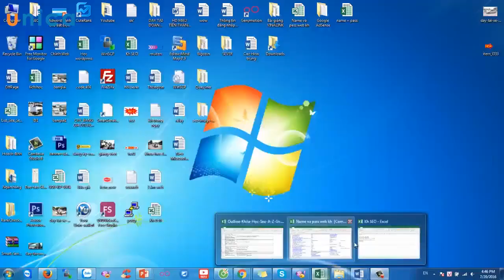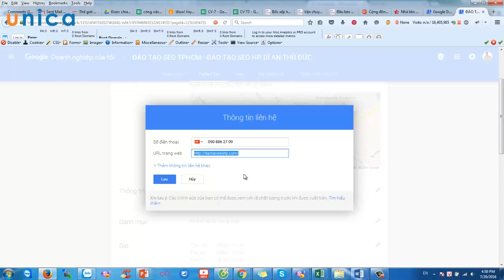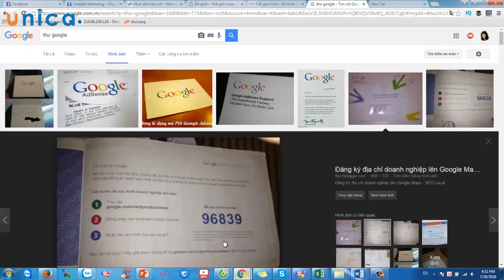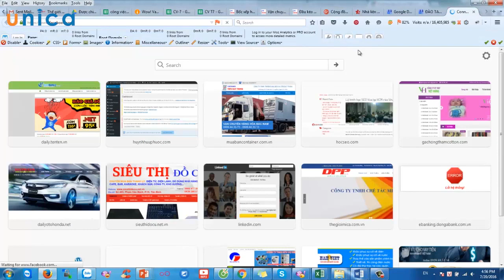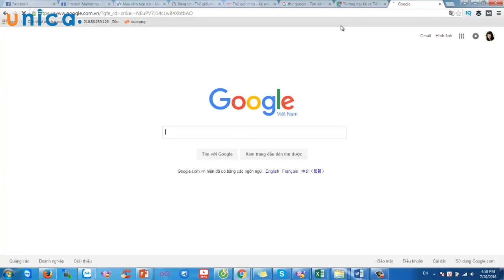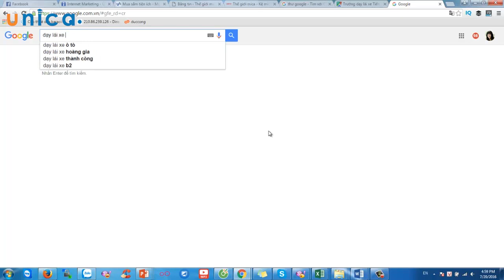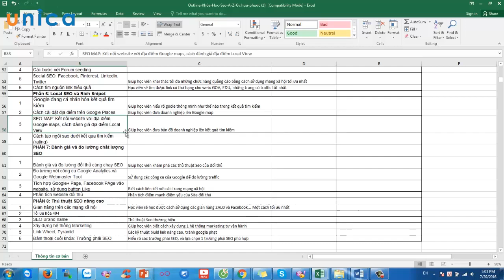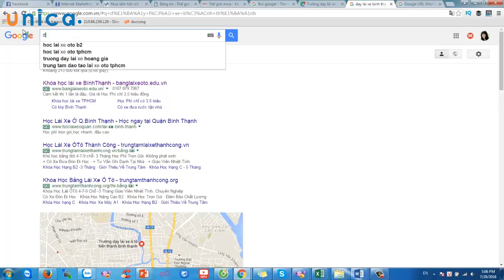SEO MAP Kết nối website với địa điểm Google maps